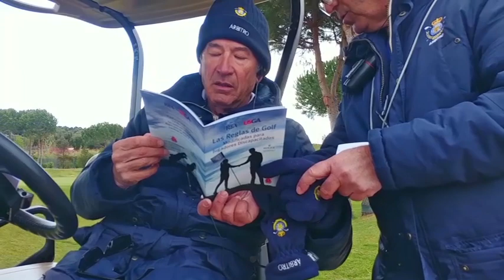Torneo de Golf Adaptado "Golf Santander"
Cuarta prueba del año en el calendario del Comité de Golf Adaptado de la FGM, que se disputó el pasado sábado 6 de abril en Golf Santander